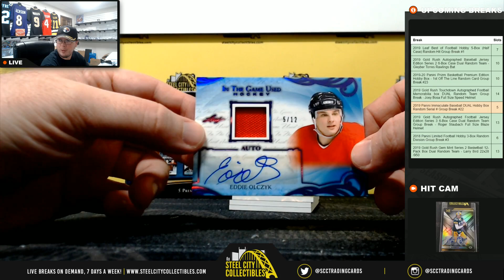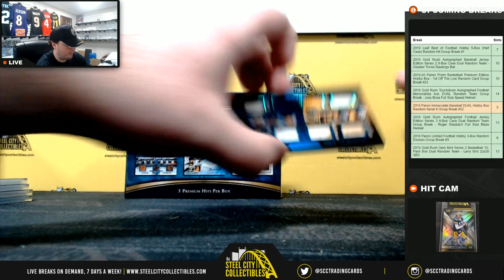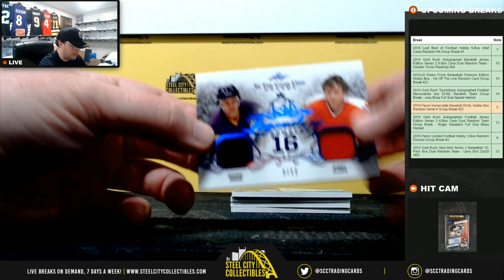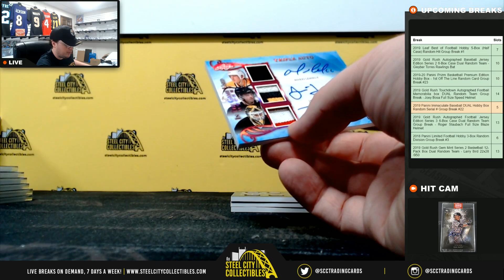2019-20 Leaf In The Game Used Hockey Hobby Box (x2) Live Break - Pat